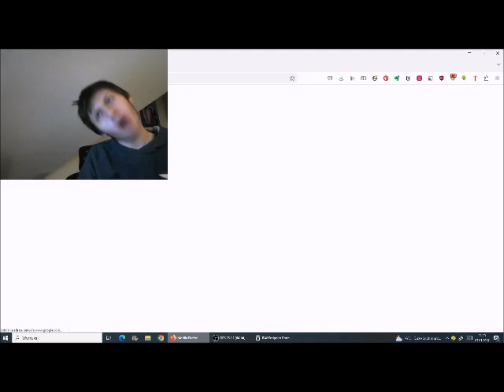Kuba - Minecraft - Pająk spalił mi dom!